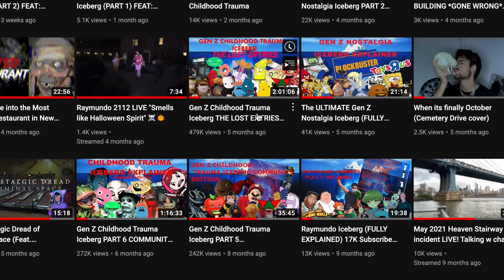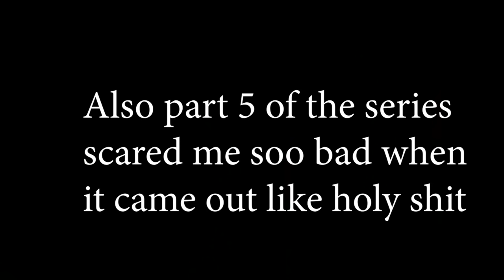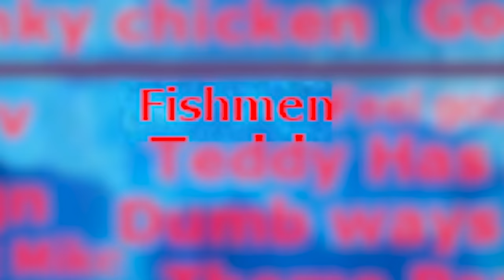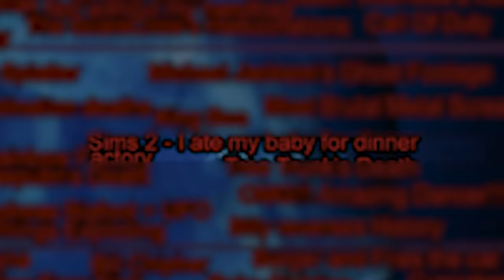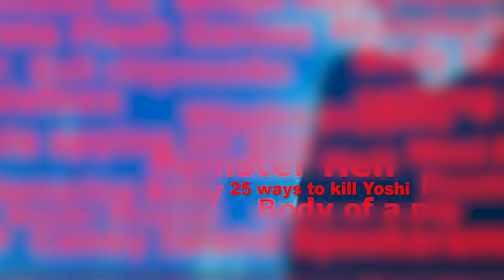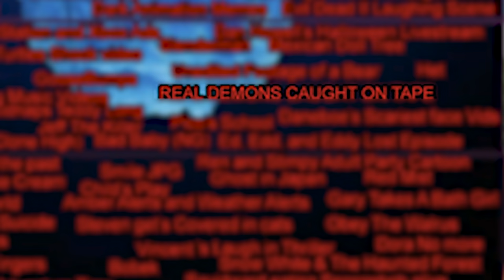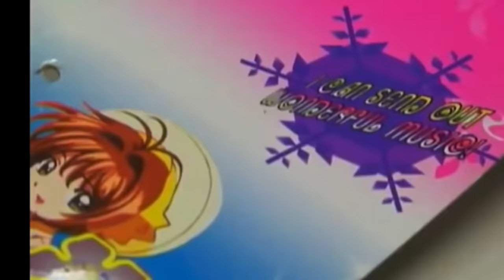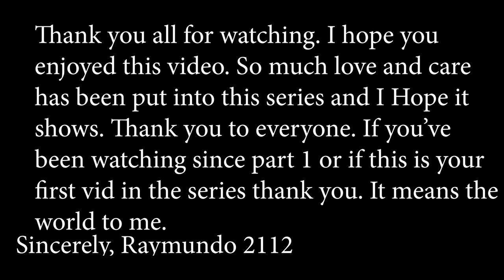Gen Z Childhood Trauma Iceberg THE COMPLETE SAGA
Alright so here it is! The Entire Gen Z Childhood Trauma Iceberg series in one beautiful video. Sit back and relax since this is can kinda be like a really long and really scary movie.
This Video is Endorsed by Walk With Me! An incredible Indie film that I highly suggest you check out. You can buy the movie on iTunes using this Enjoy!

0:00 - INTRO
1:10 - CLEAR SKIES
14:29 - TIP OF THE ICEBERG
31:21 - SHALLOW WATERS
55:11 - MIDDLE OF THE ICE
1:25:32 - DEEP WATERS
2:04:24 - BOTTOM OF THE ICE
2:10:24 - COLD WATERS
2:18:18 - DEEPER WATERS
2:27:41 - POINT OF NO RETURN
3:07:24 - THE DARK DEPTHS
3:19:40 outro with cool friend